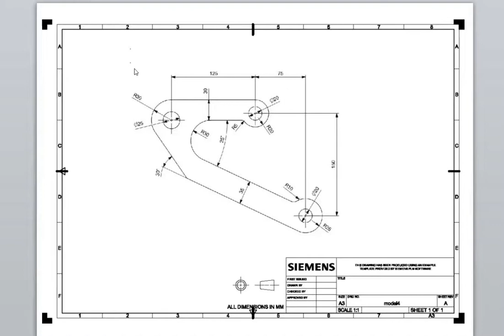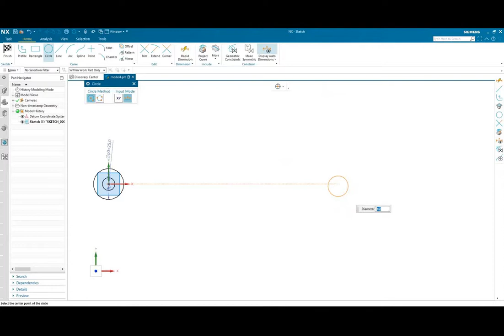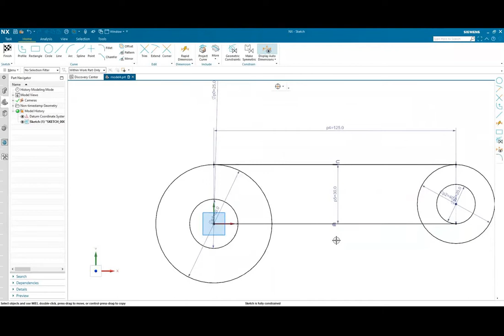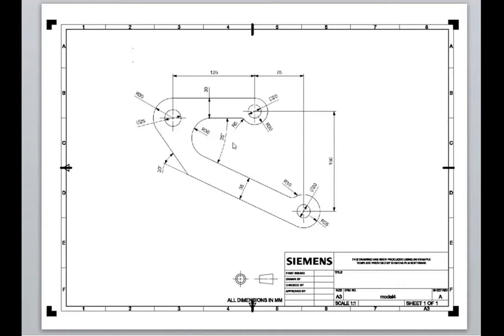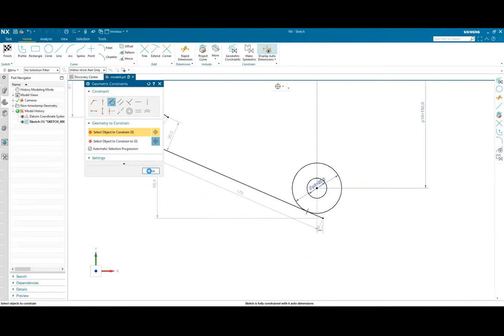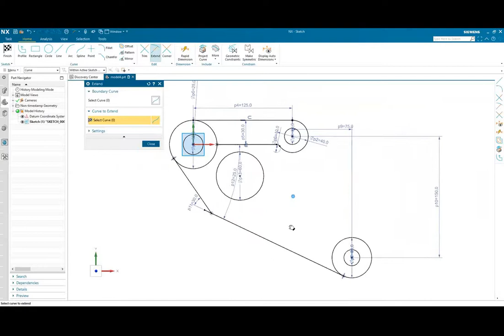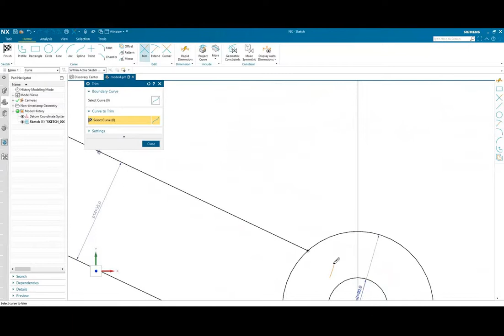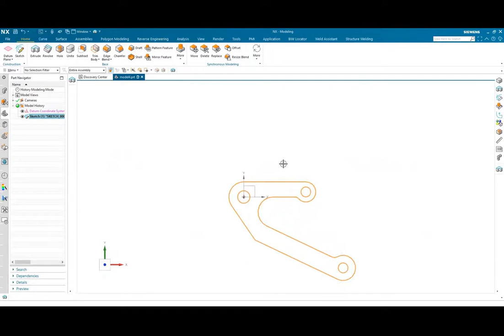Siemens NX 1953 - Sketch Tutorial PART 1